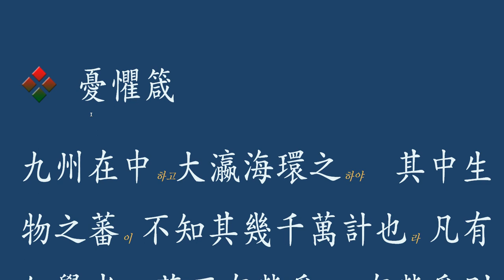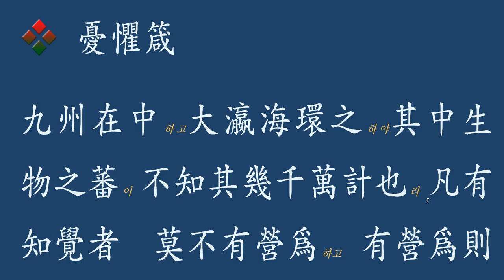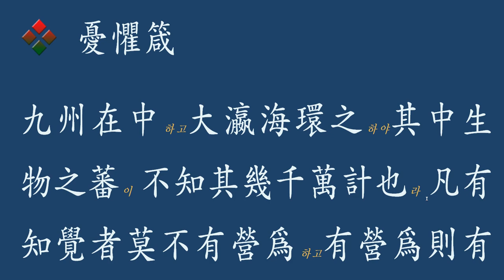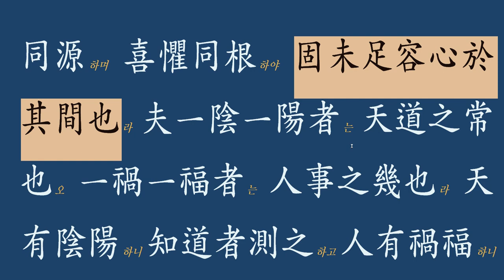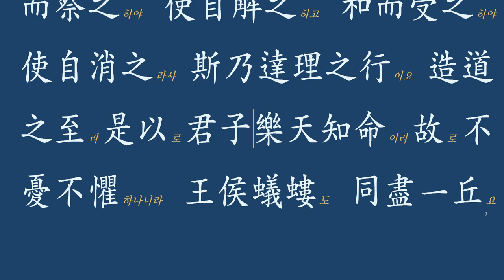憂懼箴(우구잠) : 근심과 두려움을 덜어내라!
세상이 어수선한 이 시점
많은 근심걱정으로 얼마나 고생하십니까?
삶이 있는 곳엔 반드시 근심 걱정이 따라 다니는 법
이럴 때,
자신의 마음을 다 잡을 수 있는 멋진 글을 한 편 소개합니다.